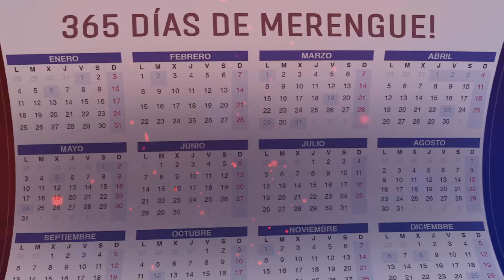Just Lenny - Te Irá Mejór Sin Mi ( 365 Días De Merengue )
Visita LA PAGINA OFFICIAL De Tu Musica En Vivo, Fotos De Eventos, Noticias De Espectaculos Y Mas!